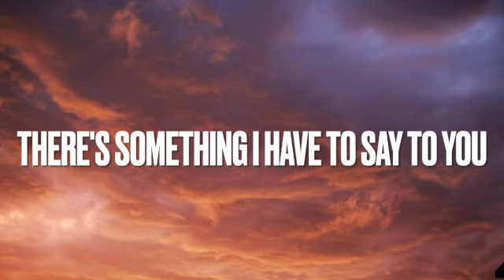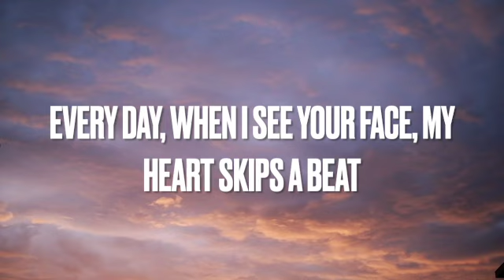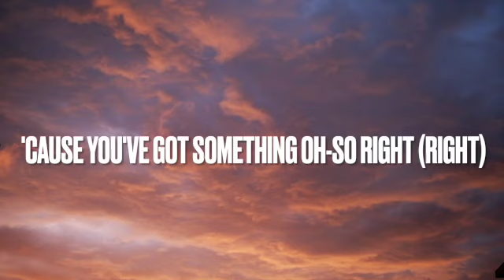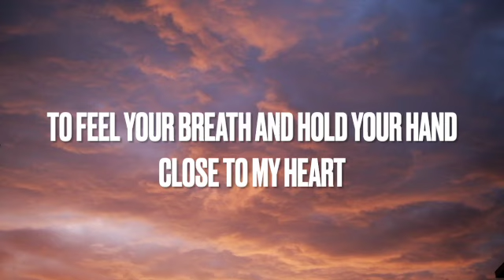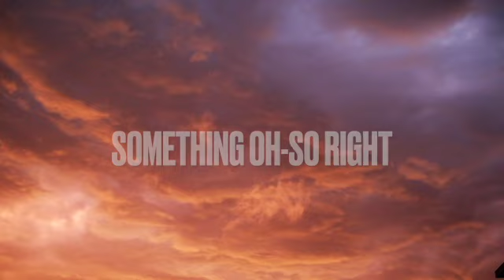STONEKEEPERS feat. ED MILLS - SOMETHING OH SO RIGHT [LYRICS]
Lyrics

Oh, my dear sweetheart
There's something I have to say to you
Can't hold it inside any longer
These feelings I have for you‌
Every day, when I see your face, my heart skips‌ ‌a beat
And I forget how to breathe, I start to shake
And my chest's gonna break if I don't get to hold you

So I just had to write this letter (Ooh)
'Cause, girl, you're always on my mind (On my mind)
Nothing I have can make you better (Ooh-ooh)‌
'Cause you've got something oh-so right (Right)
Something oh-so right

I hope I don't scare you off
Don't mean to be pushy about it
I don't usually say this much
I just had to tell you in all honesty
'Causе every day when I see your facе
I find myself dreaming about how it would be
To feel your breath and hold your hand close to my heart

Nothing I have can make you better
Baby ‌(Ooh-ooh)‌
'Cause you've got something

Oh-so right
Something oh-so right
Oh-so right
Oh, ooh

Thank you for listening , i hope you enjoy this song